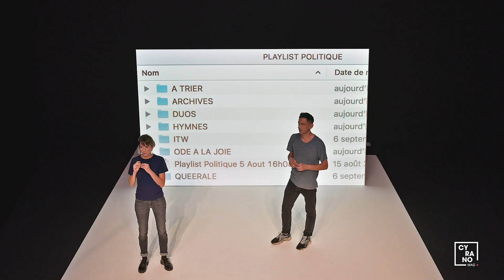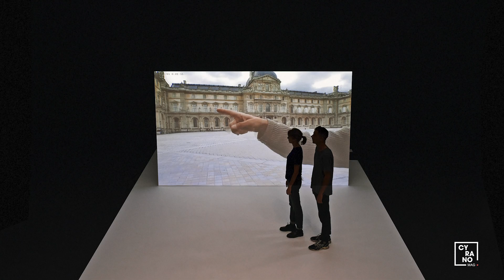Cyrano Mag - Emilie Rousset à propos de "Playlist politique" #1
Présentation de "Playlist politique" par Emilie Rousset
Vidéo produite par Théâtral Magazine et La Compagnie Des Indes